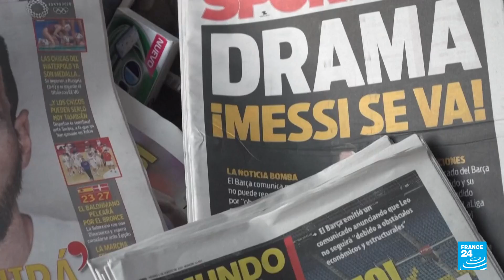Lionel Messi se despidió del FC Barcelona entre lágrimas y sin reproches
Lionel Andrés Messi Cuccittini, para muchos el mejor jugador de la historia del fútbol, un mago del balón, el gran ícono de la historia del Fútbol Club Barcelona, se despidió de su club, de su ciudad y de su gente en un acto menor. Emotivo, sin duda, pero sin el sabor de la épica que se espera de la salida de alguien que ha marcado la historia de uno de los mejores clubes del fútbol mundial.